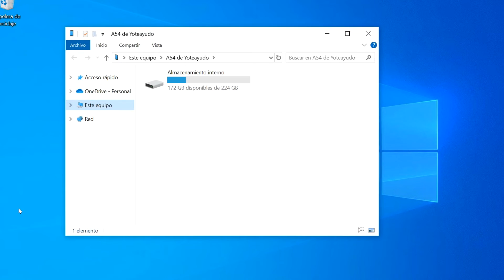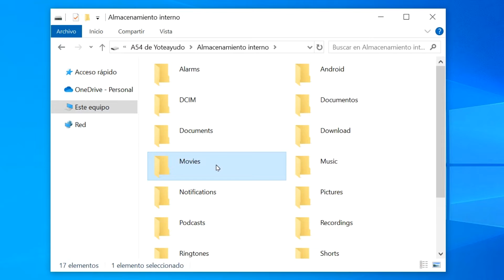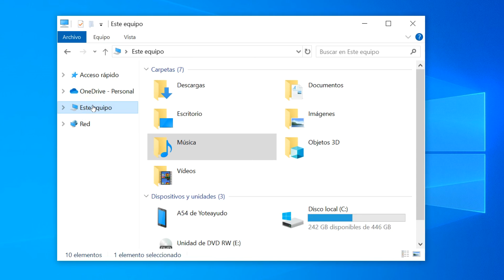Como TRANSFERIR ARCHIVOS entre un Teléfono Móvil y un PC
Como pasar, transferir o copiar fotos, videos o música del movil celular android al ordenador o computadora con sistema operativo windows o al revés, del PC al telefono. En este video te enseño a conectar tu móvil a tu pc para mover entre ellos cualquier tipo de archivos. Valido para todas las marcas de dispositivos: Samsung galaxy, xiaomi, iphone, Huawei, realme, honor, oppo, etc.